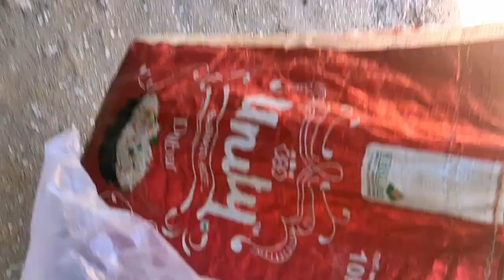4000 RS | $ 53.33 Vanjiram Fish Cutting | Kasimedu Fish Market | Seer Fish Fastest Cutting Skills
4000 RS | $ 53.33 Vanjiram Fish Cutting | Kasimedu Fish Market | Seer Fish Fastest Cutting Skills

Fish is a low-fat high quality protein. Fish is filled with omega-3 fatty acids and vitamins such as D and B2 (riboflavin). Fish is rich in calcium and phosphorus and a great source of minerals, such as iron, zinc, iodine, magnesium, and potassium. The American Heart Association recommends eating fish at least two times per week as part of a healthy diet. Fish is packed with protein, vitamins, and nutrients that can lower blood pressure and help reduce the risk of a heart attack or stroke.

Eating fish is an important source of omega-3 fatty acids. These essential nutrients keep our heart and brain healthy. Two omega-3 fatty acids found in fish are EPA (eicosapentaenoic acid) and DHA (docosahexaenoic acid). Our bodies don't produce omega-3 fatty acids so we must get them through the food we eat. Omega-3 fatty acids are found in every kind of fish, but are especially high in fatty fish. Some good choices are salmon, trout, sardines, herring, canned mackerel, canned light tuna, and oysters.

Fish is filled with omega-3 fatty acids and vitamins such as D and B2 (riboflavin). Fish is rich in calcium and phosphorus and a great source of minerals, such as iron, zinc, iodine, magnesium, and potassium. The American Heart Association recommends eating fish at least two times per week as part of a healthy diet.